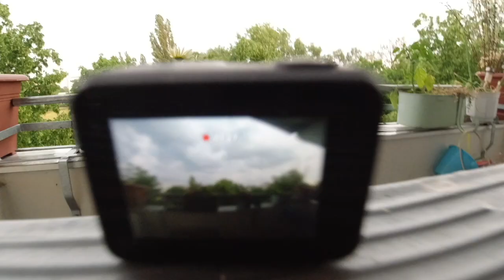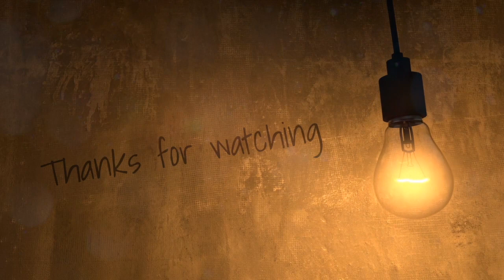Coconut oil melted!! | i3x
Day 234 Vlogs

Sony A5000